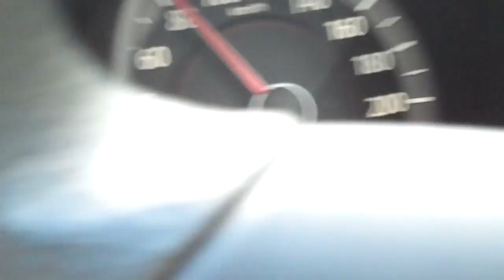Milford Mountain Classic 2012 Highlights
Highlights from the inaugural Milford Mountain Classic held from Milford Sound to Te Anau on 11th January 2012.